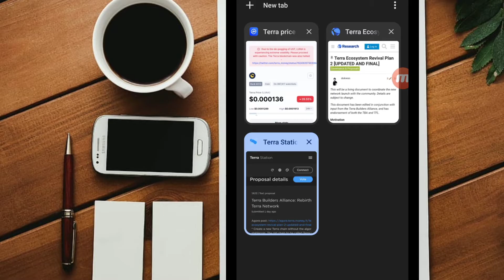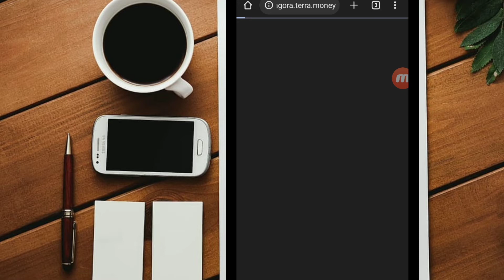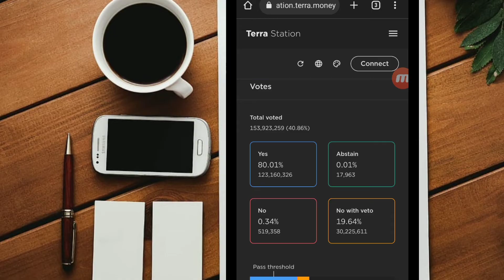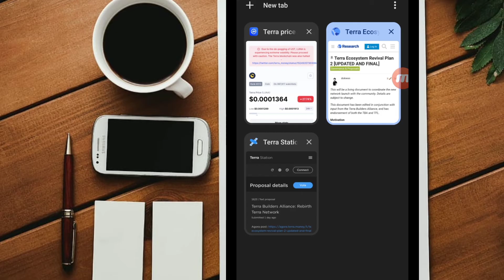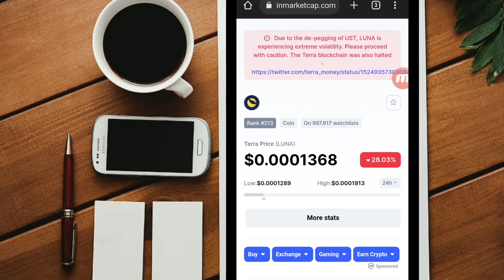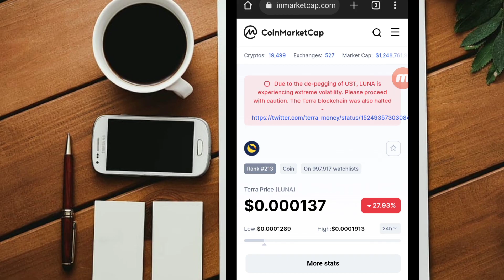SHIB LOVER -TRUTH OF LUNA COIN @cryptomarg Scam or legit!